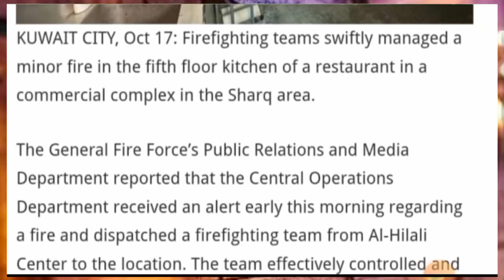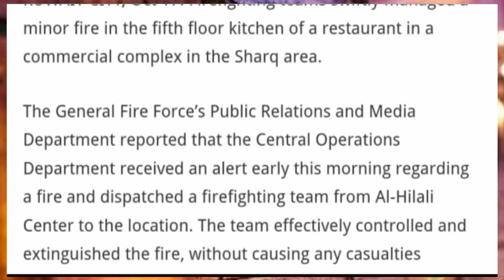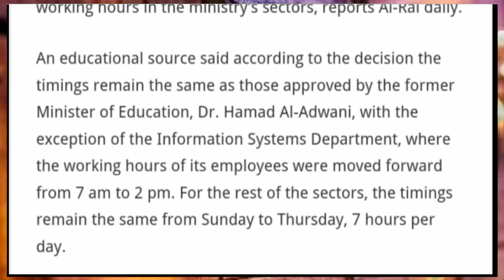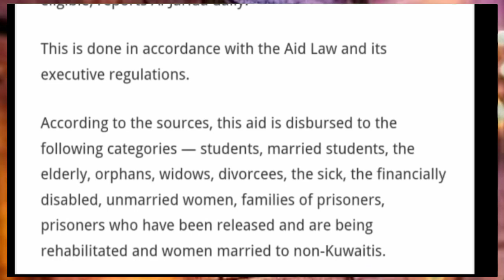💯कुवैत मै जबरदस्त आग लग गया ¦¦ Kuwait Todays Big News Updates ¦¦ Kuwait Hindi News ¦¦ Kuwait Khabar